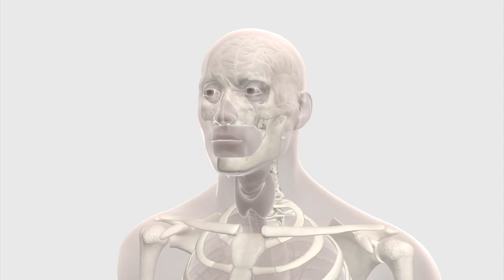Toxic cannisters wash up on Australian beaches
Australian authorities have issued a warning after more toxin-containing canisters were found washed up on beaches in northern Queensland. The canisters contain aluminium phosphide, which is often used as a fumigant aboard ships. This animation illustrates symptoms of aluminium phosphide poisoning, as well as how to handle such canisters when finding them on a beach.